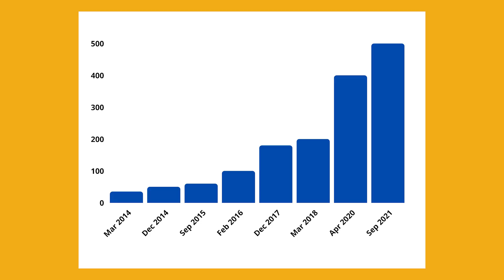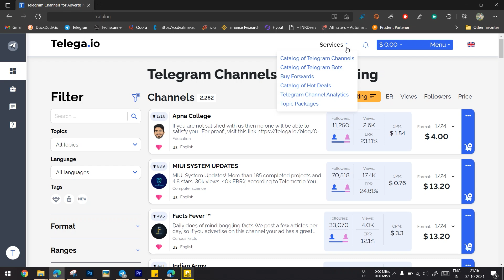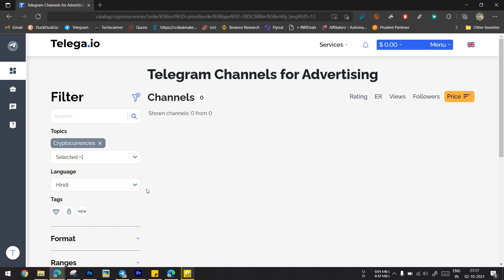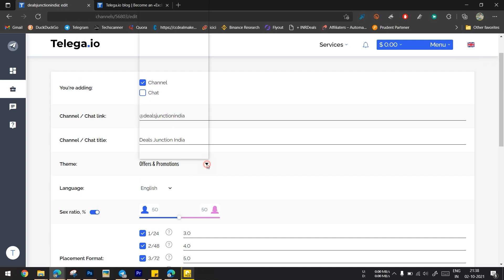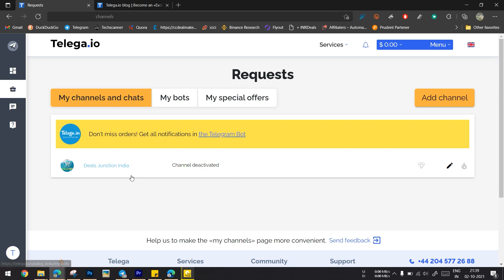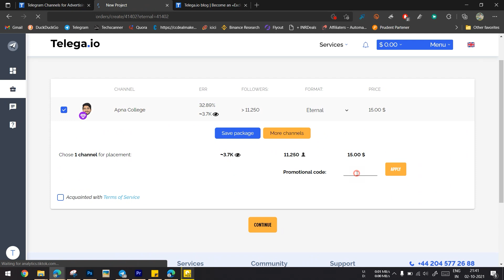Telegram Ads: How to do Telegram Marketing | Telegram pe Ads kaise lagaye?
Want to grow your channel and business on Telegram ? Want to earn from by selling ads space on Telegram channel ? Here is the best & cheapest way to grow your channel. Learn to promote your business through Telegram ads and earn by placing Telegram ads on your channel.

My camera
50mm Lens
My tripod
2nd Tripod